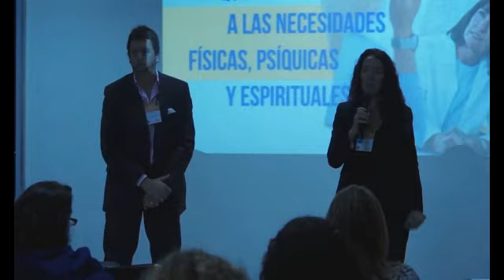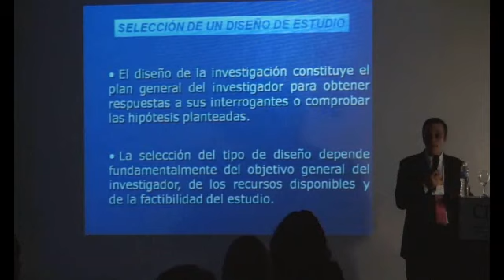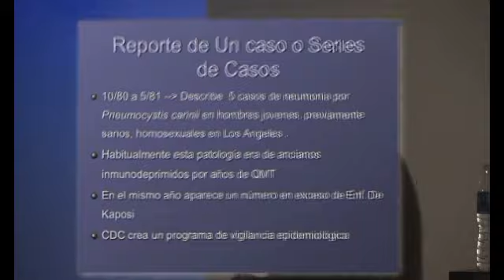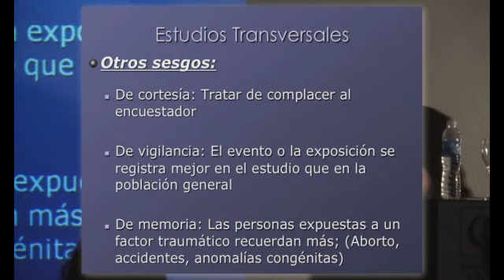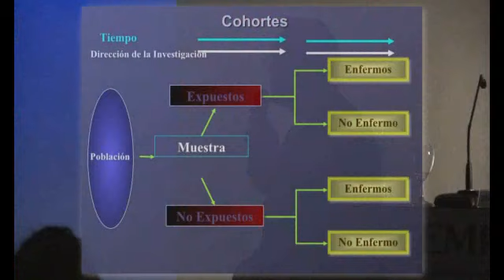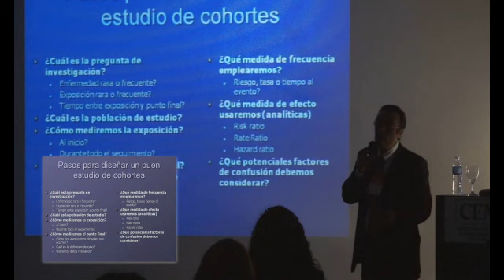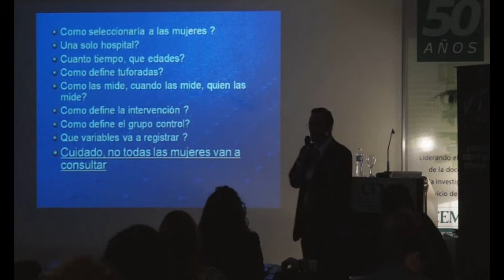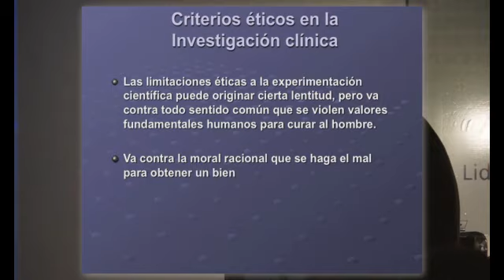Metodología de la investigación y búsqueda bibliográfica. Dr. Hugo Krupitzki | CEMIC FULL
Investigación en Oncología Integrativa

II Congreso Internacional de Oncología Integrativa_ASOI 2012